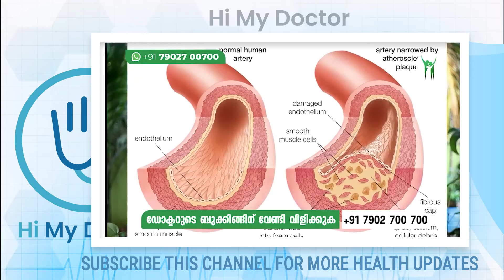യൂറിക് ആസിഡ് കൂടുമ്പോൾ ഉദ്ധാരണം നശിക്കും. ഈ ഒരു ഭക്ഷണം ദിവസവും കഴിച്ചാൽ പരിഹരിക്കാം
MBBS,PGDC,Msc Applied Psychology
ISRM Kunnamangalam
Kozhikode

udharana kurav,
udharana kurav malayalam,
udharana kuravu,
udharana kuravu food malayalam,
udharana kurav exercise,
utharana kuraivu malayalam,
udharana kurav food malayalam,
udharanam kuraivu malayalam,
udharanam,
balam kootan,
udharana sheshi kootan,
linga balam kootan,
lingam balam kittan,
uric acid malayalam,
uric acid treatment malaylam,
uric acid ottamuli,
uric acid symptoms,
uric acid food diet,